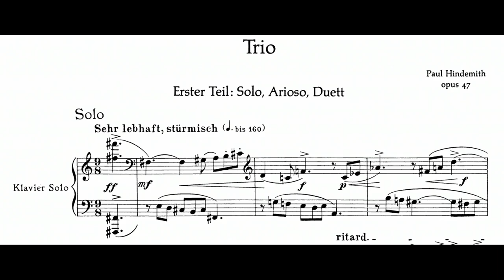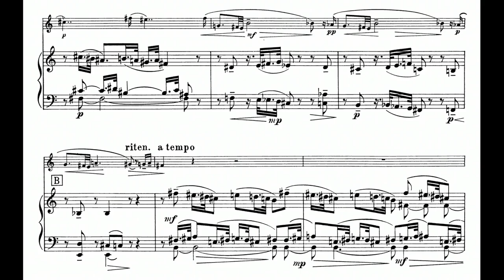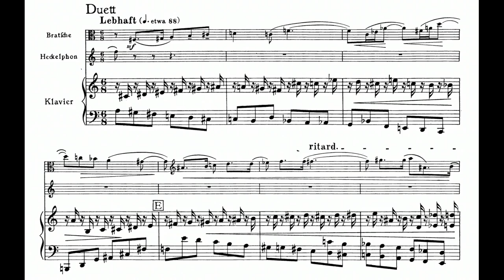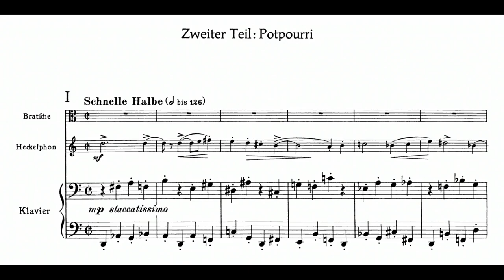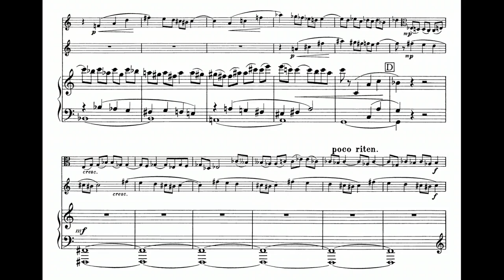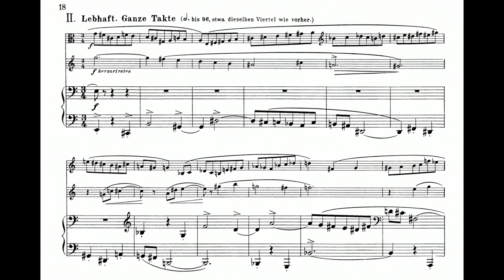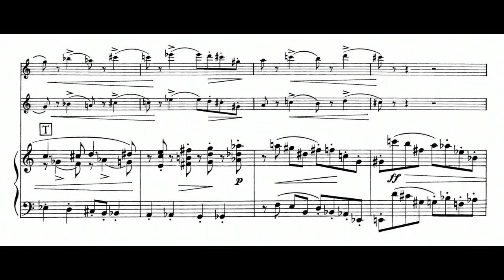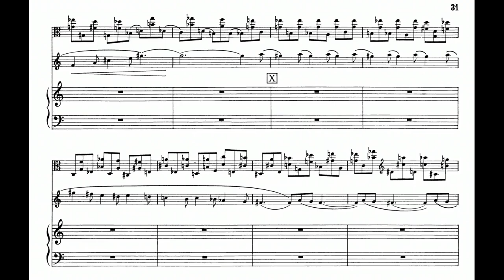Paul Hindemith: Trio for Viola, Heckelphone, and Piano, Op. 47 (1928)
00:00 - I. Erster Teil: Solo, Arioso, Duetti
06:00 - II. Zweiter Teil: Potpourri
Heckelphone: Arthur Grossman
Piano: Peter Mack
Viola: Roxana Patterson
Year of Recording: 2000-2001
"Hindemith is, in many senses, the Telemann of the twentieth century. He wrote so much music, and with such improbable facility, that it’s too easy to assume that none of it is much good, and thus to dismiss him as a talented hack. This is wildly misguided, for Hindemith was a true genius, with a brilliantly disciplined mind, a master of that peculiar kind of lateral thinking we call musical composition. He had an unmistakable voice, and a highly personal style, which, once you get over its initial acerbity, is full of beauty and inventiveness.

The trio has two particularly unusual aspects to it; one is its two-part structure, the first part running continuously, though in 3 sections – Solo, Arioso and Duett – while the second is a series of four short movements. The other striking feature of the piece is the use of the heckelphone, a type of baritone oboe, and quite a rarity outside the works of Richard Strauss. In the capable hands of Han de Vries, it proves to be an expressively plangent soloist. In Part 1, Hindemith begins with the piano solo, adds the heckelphone for the Arioso, completing the ensemble with the viola in the Duett. Part 2, ‘Potpourri’, explores the possibilities of the combination in four linked sections. The texture is involved and contrapuntal, culminating in a final breathless Prestissimo." (Gwyn Parry-Jones)